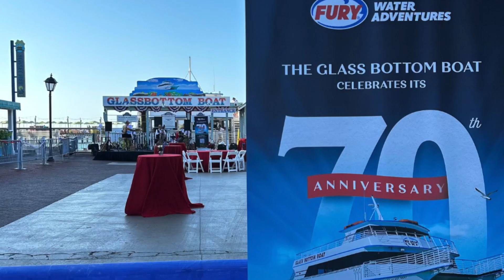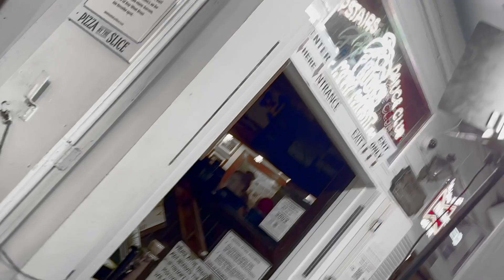Sit With Kit #233 - Kim - Original Angelinas Customer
Sit With Kit is an original podcast featuring Kit Carson, the Earl of Pizza (aka The Pizzaman) and all the Key West characters he meets while sitting in his favorite spot in front of Angelina's Pizzeria, his pizza shop, located in the heart of Key West on the 200 Block of Duval Street in the Rick's Entertainment Complex.

Join him as he interviews the rocks stars, heros and Gods of Key West.